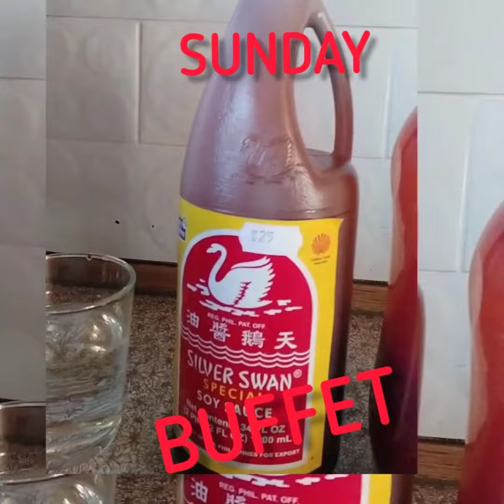MENU FOR THE WEEK during the lockdown !!!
FACT : RICE IS LIFE ! 😜